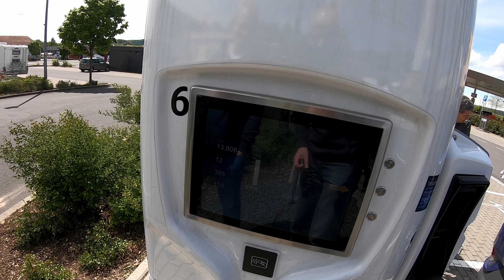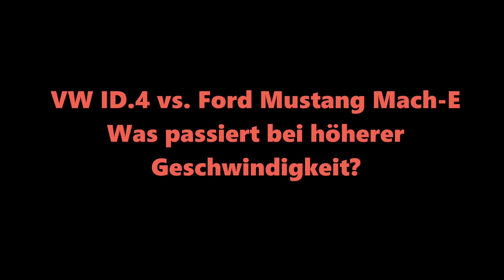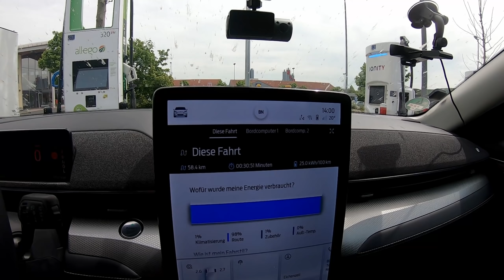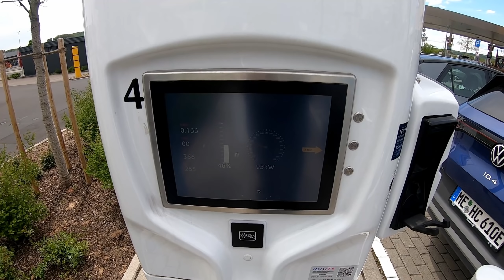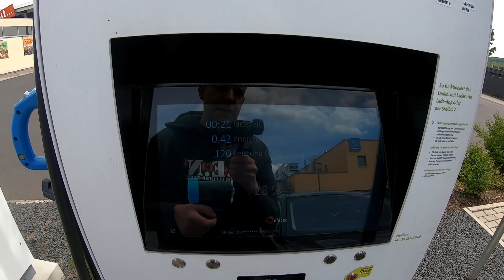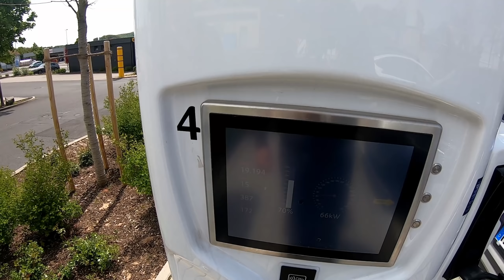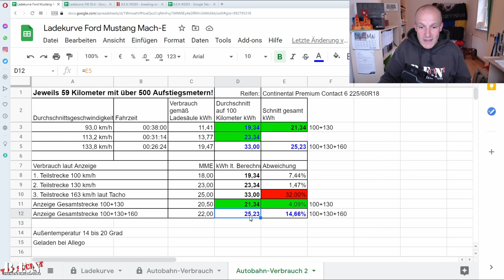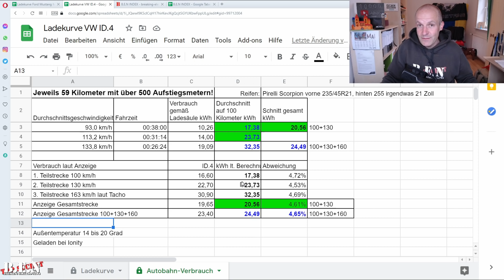VW ID.4 vs. Ford MUSTANG MACH-E: Verbrauch bei 160 km/h auf der Autobahn und DURCHZUGS-VERGLEICH!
VW ID.4 1st Max vs. Mustang Mach-E RWD EX

Ford hat mit dem Mustang Mach-E ein viel beachtetes Elektroauto auf den Markt gebracht und auch VW sorgt mit dem ID.4 für viel Aufsehen. Beide Elektro-SUV´s buhlen im gleichen Marktsegment um Kunden. Ähnliche Größe, ähnliche Reichweite, ähnliche Preise, da fällt die Entscheidung nicht ganz leicht. Allerdings will der Ford Mustang Mach-E eher ein sportlicher Crossover sein während sich der ID.4 eher an die komfororientierte Kundschaft mit dem Wunsch nach viel Platz und hoher Sitzposition wendet. Stellt sich nur die Frage wie sich die beiden Elektro-Musterknaben in Sachen Verbrauch auf der Autobahn schlagen. Dirk Himmelmann hat zusammen mit Michael Schmitt bei konstant 160 km/h den direkten Vergleich auf der Autobahn durchgeführt. Wer geht als sparsameres Elektro-SUV aus dem Vergleich hervor? Wie viel Strom verbraucht der VW ID.4, wie viel der Ford Mustang Mach-E. Hier gibt es alle Antworten!

Was verbraucht ein Elektroauto auf der Autobahn?

0:00 Intro
2:05 es geht los
3:30 ID.4 überholt Mach-E
5:13 Autobahnauffahrt Beschleunigung
5:41 Arroganz setzt ein
6:48 Beschleunigung Vergleich 80 bis 160 km/h
8:36 Laden
10:56 Endergebnis